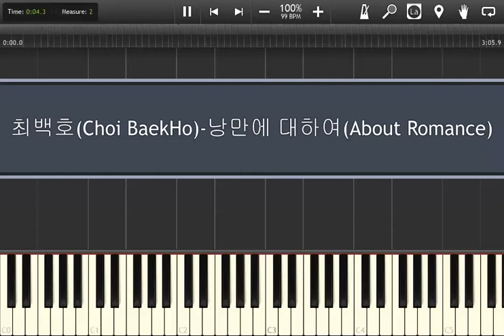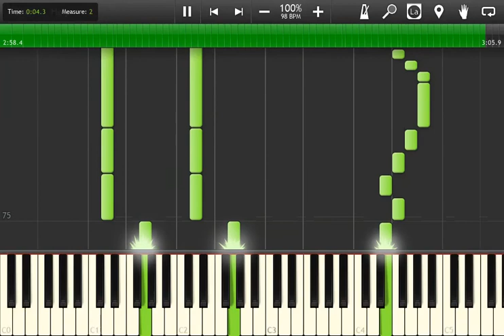최백호(Choi BaekHo)-낭만에 대하여(About Romance)-Piano Accompaniment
Hello,